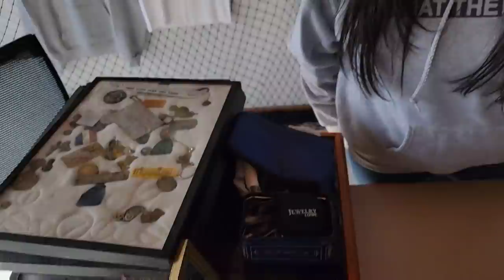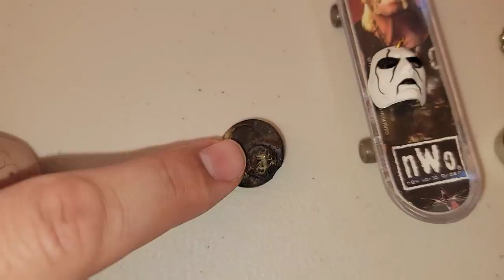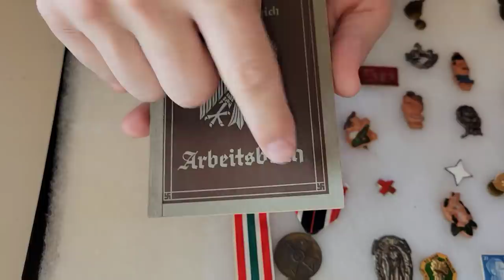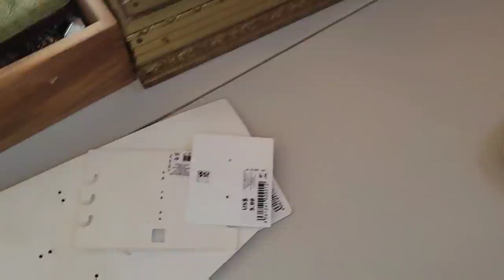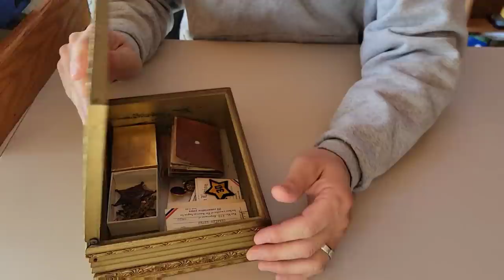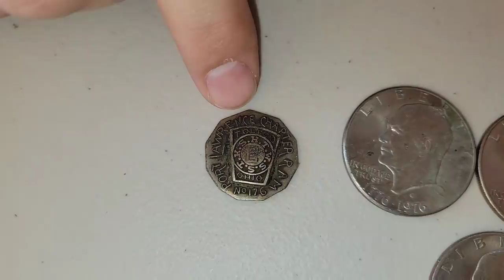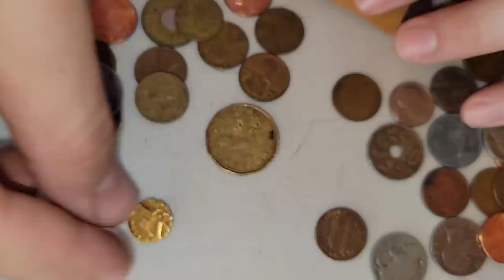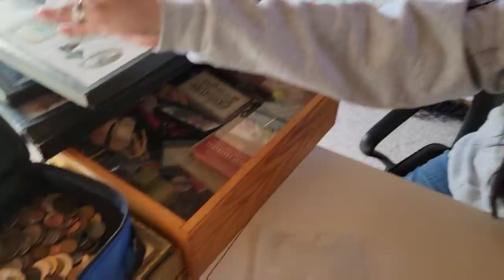THE BEST DEAL OF HER LIFE ... In A JEWELRY HOARDER STORAGE UNIT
Watch to the END to see how much GOLD & SILVER Jeremy & George can find

Jeremy & George absolutely love treasure hunting and especially love finding gold & silver

Many people mine precious metals in the ground but Jeremy & George prefer the easier way... in storage units and buying personal collections

But they get so much stuff, that they often don't have time to look at everything in detail

Until now, in a gold & silver finding challenge

They've found so much but who can find more

PUBLISHED ON:
1.11.22